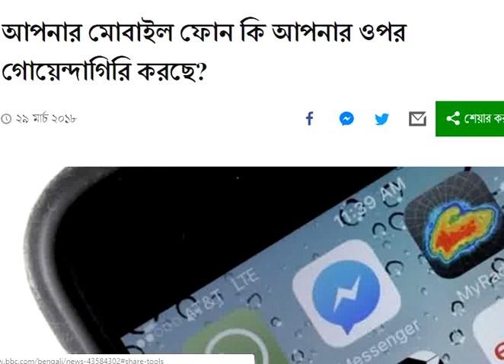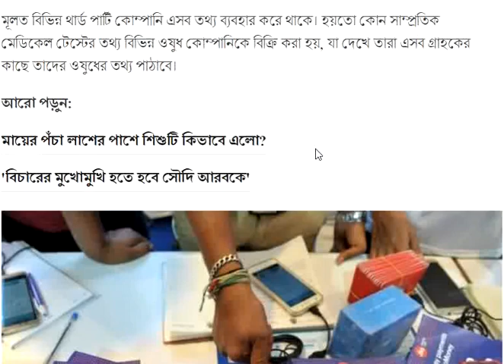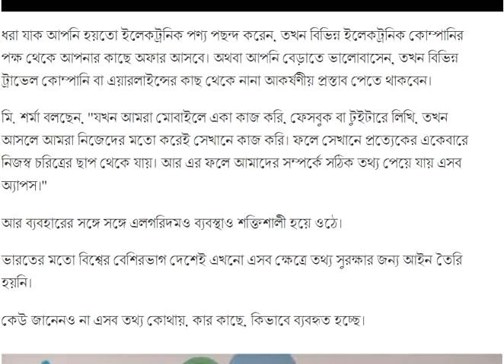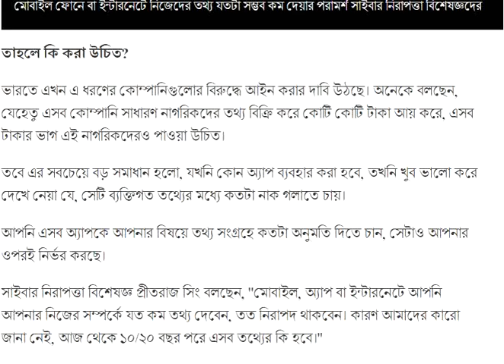আপনার মোবাইল ফোন কি আপনার ওপর গোয়েন্দাগিরি করছে